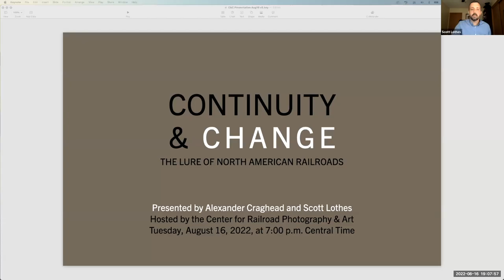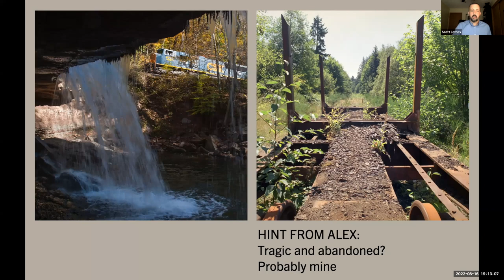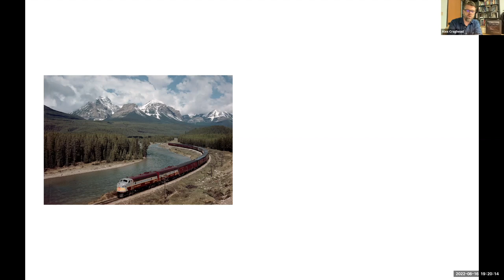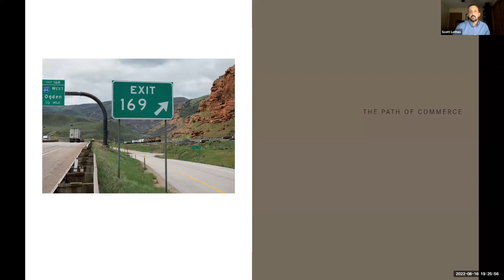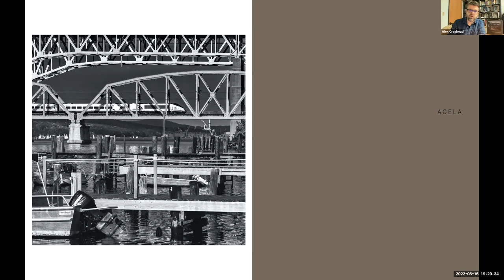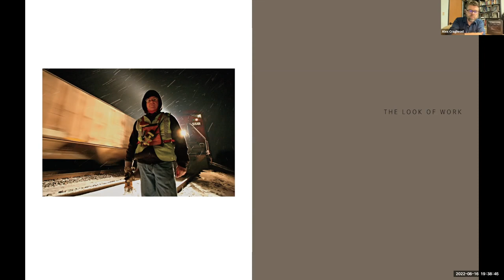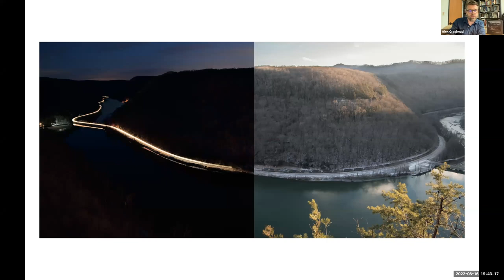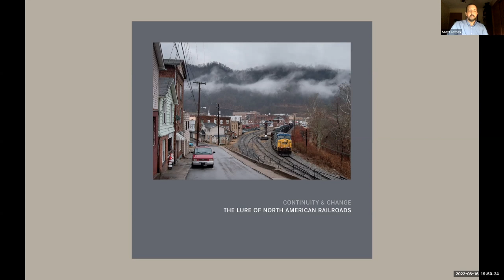Virtual Launch Party: Preview, Continuity & Change: The Lure of North American Railroads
Join editors Alexander Craghead and Scott Lothes for a virtual launch of the Center for Railroad Photography & Art’s new publication, Continuity & Change: The Lure of North American Railroads. The book explores the photography of contemporary railroading in North America through 230 photographs and 13 essays that dig into topics on railroads and nature, pathways of commerce, passenger railroading, heritage activities, workers, international connections, and how the passage of time marks both railroads and photography.

 Craghead and Lothes will take you behind-the-scenes in the journey of both developing the concept of the book and realizing the final production. Continuity & Change: The Lure of North American Railroads was made possible due to the Center’s expansive and talented community of image-makers who answered an open call for submissions to illuminate the relationship of railroads and photography from the nineteenth century to today.